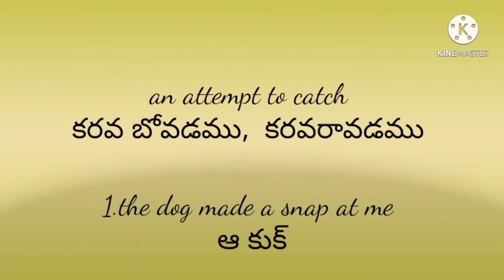Snap meaning in telugu and english